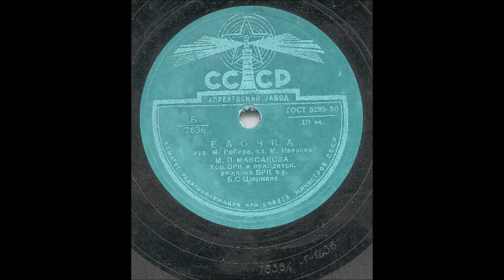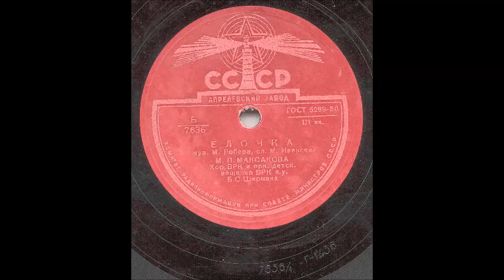Робер Ивенсен Ёлочка Вера Васильевна Макарова-Шевченко-Шор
Ёлочка, детская песня
 на этикетке ошибочно указана как исполнительница Мария Максакова